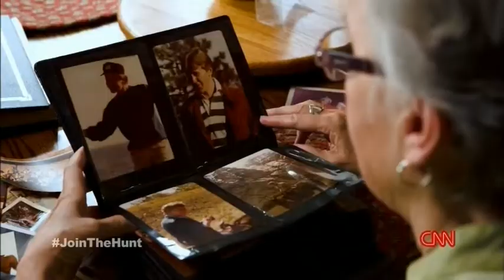CNN -The Hunt With J. Walsh - Point Blank Murder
Channel: CNN
Show: The Hunt With J. Walsh - Point Blank Murder